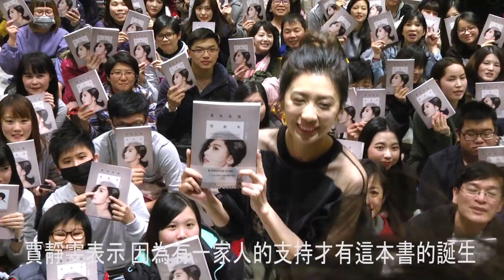咘咘照顧Bo妞舉動太熱情 讓媽媽賈靜雯驚嚇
賈靜雯舉辦新書簽名會，現場擠進數百名書迷前來捧場，讓賈靜雯有點飄飄然，介紹自己是人氣作家。

賈靜雯表示，因為有一家人的支持才有這本書的誕生，尤其有兩個女兒和先生修杰楷的加持，但談到咘咘，媽媽賈靜雯的煩惱也跟著越來越多了。